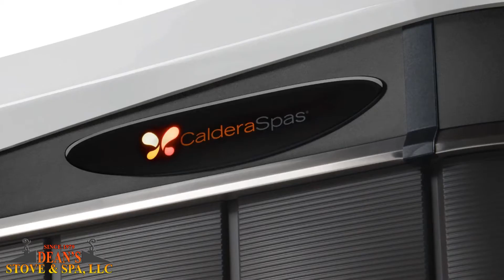Caldera Spa - Now at Dean's Stove & Spa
Meet your new wellness ritual. Your Caldera spa – part of every day. With design that invites, technology that simplifies, and an experience that transforms.
Now available at Dean's Stove and Spa in New Hartford and Plantsville!